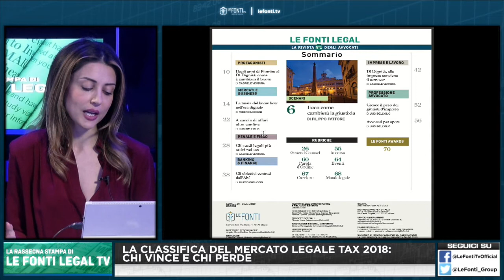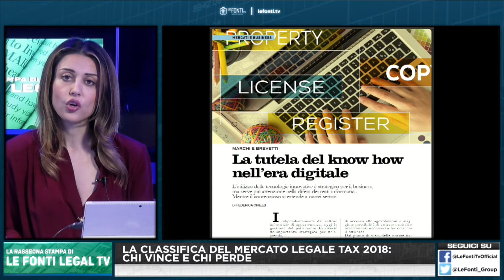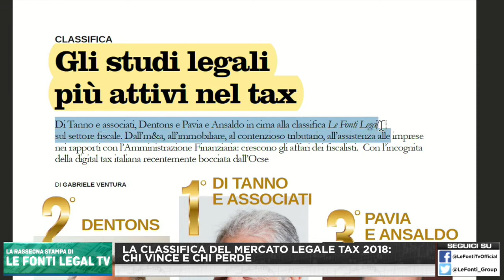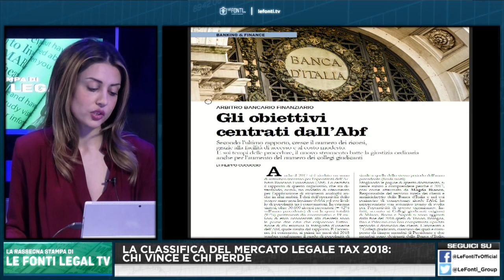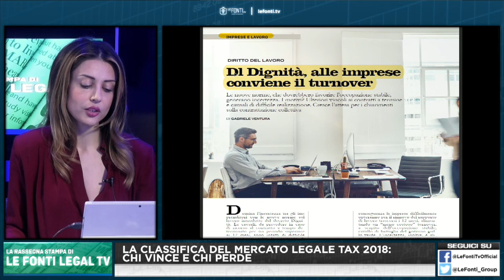La classifica del mercato legale Tax 2018: Chi vince e Chi perde